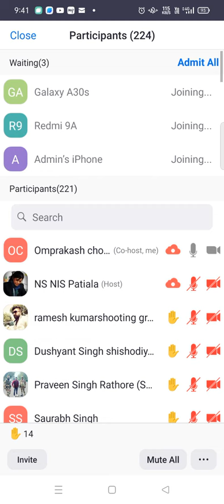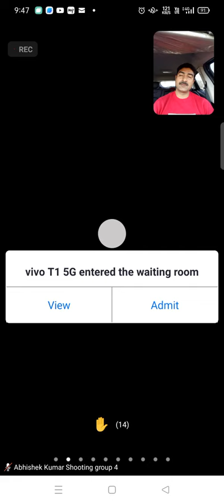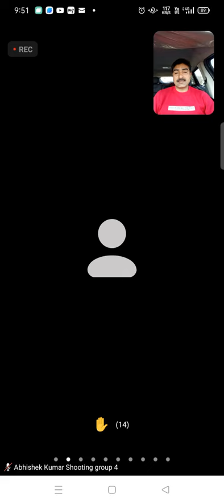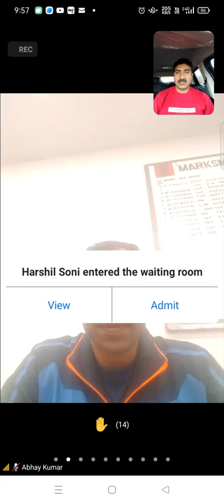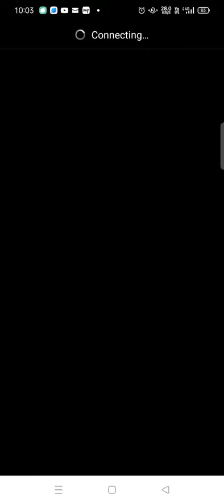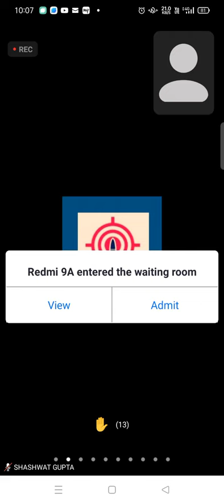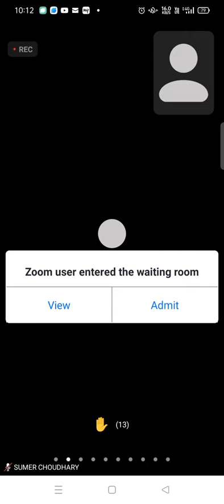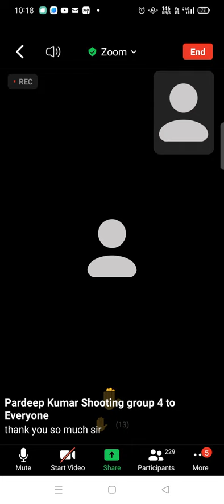WHAT TO DO BEFORE AND AFTER MATCH? AND IMPORTANCE OF WRITING SHOOTING NOTES.